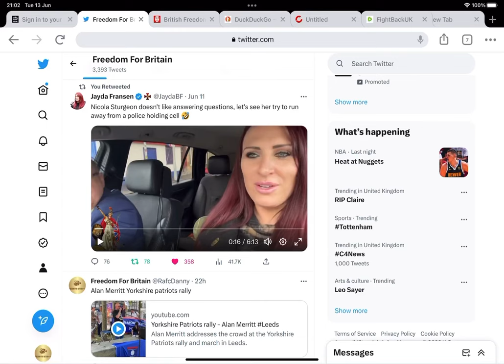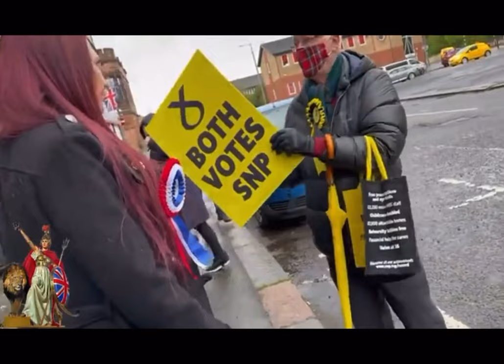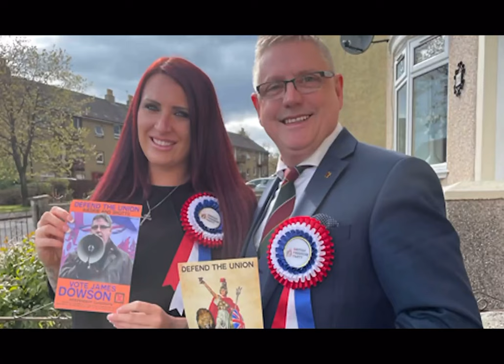Sturgeon Vs Jayda Fransen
With Nicola Sturgeon having been arrested and the SNP finished, here’s a look back at when Jayda confronted Nicola during the election campaign. 🇬🇧